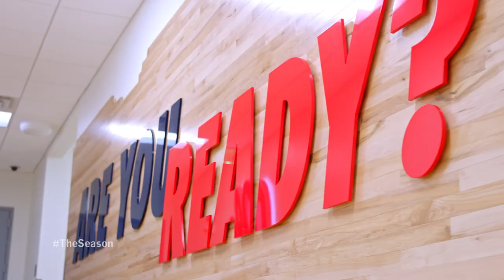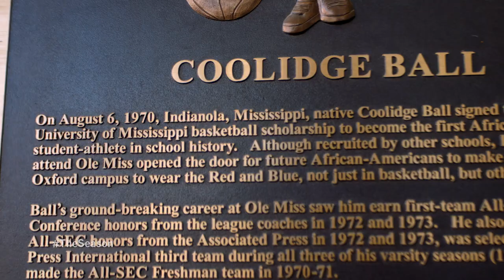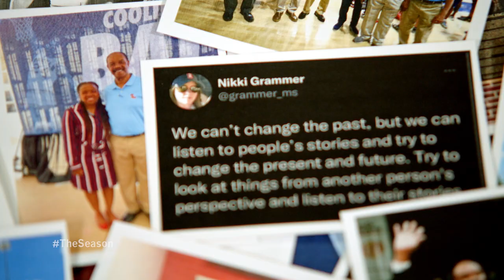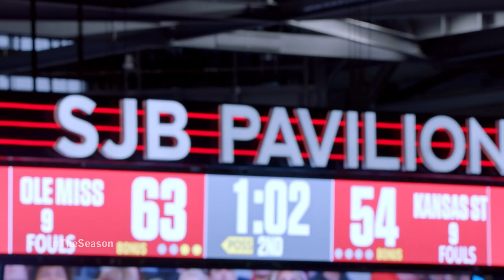Ole Miss Men’s Basketball – SEC/Big XII Challenge (2022)